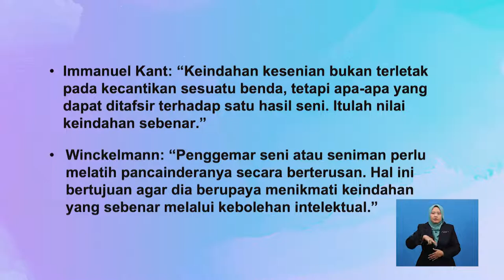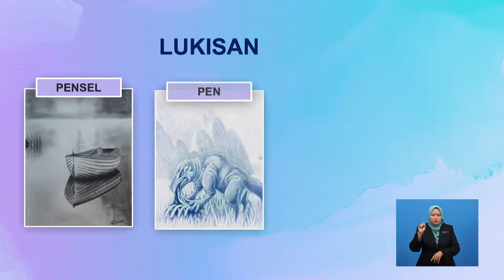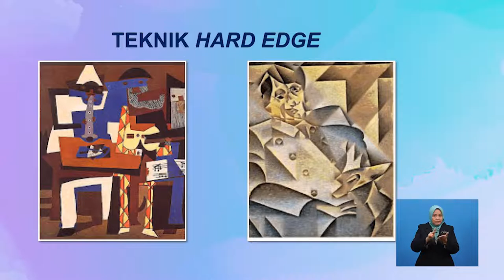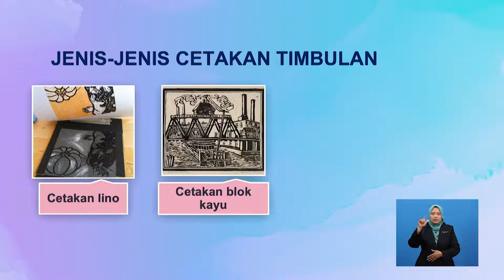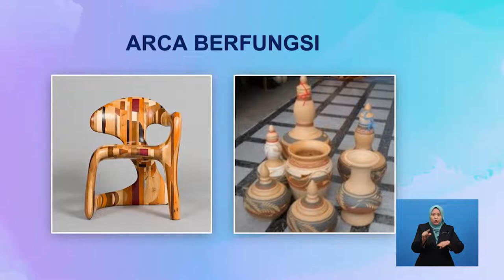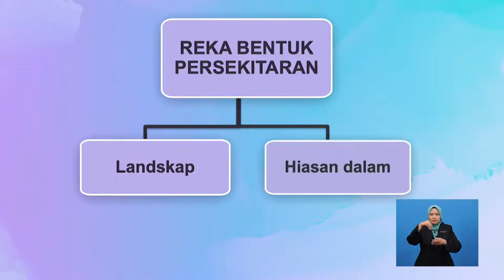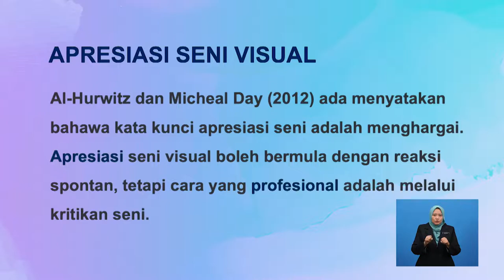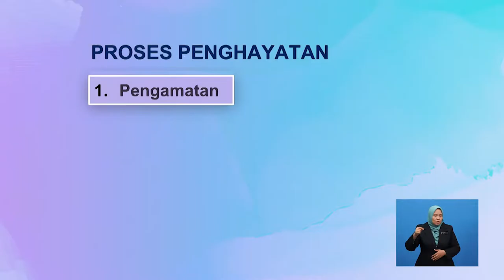Tingkatan 6 | Seni Visual | Pengenalan Seni Visual | R686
Rancangan ini mengupas maksud seni dan ciri-ciri keindahan dalam sesebuah karya diperjelaskan secara menyeluruh . Manakala aspek komunikasi visual berfokus kepada grafik, multimedia dan animasi turut dibincangkan juga.